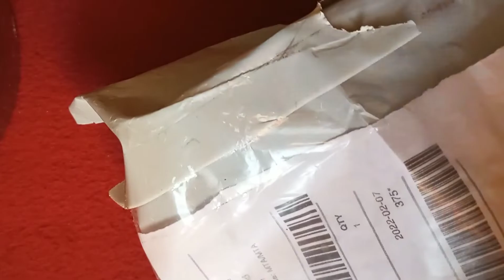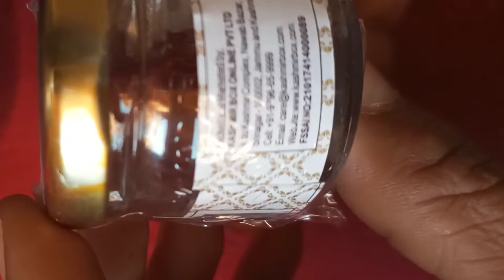Kashmir Box Saffron Review! best Saffron! Best Kesar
Best Saffron# Kashmir Box Saffron#kashmir